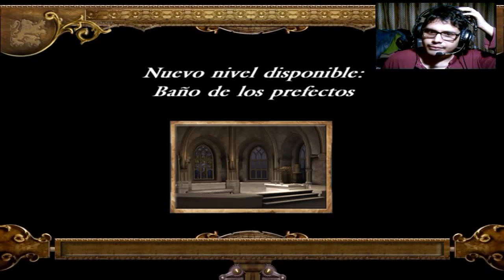Harry Potter y el Caliz de Fuego Parte #2 A conseguir el oro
El primer duelo es de los mas difíciles.